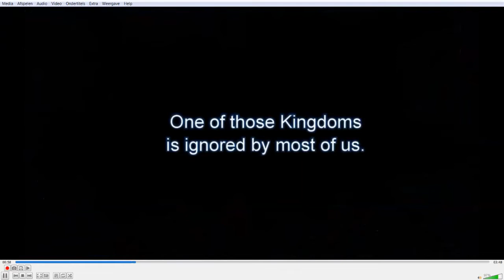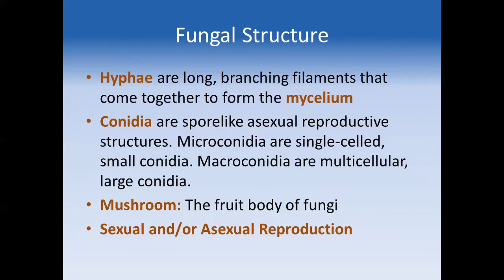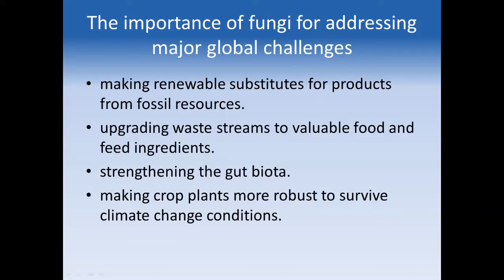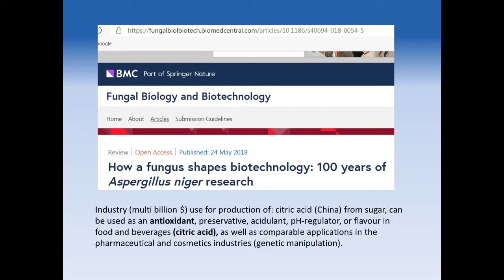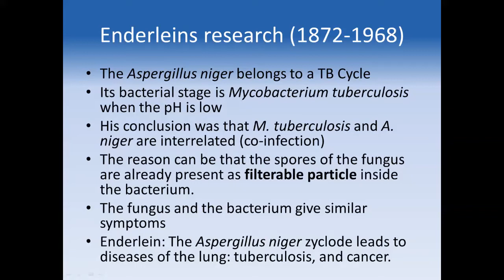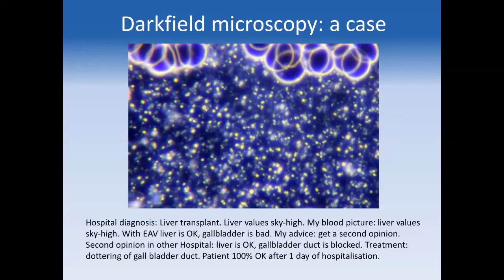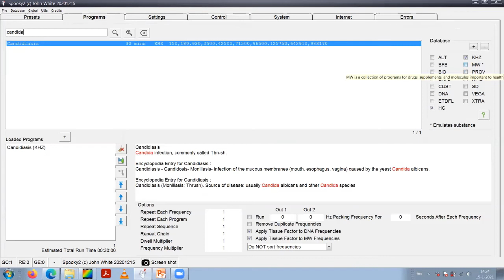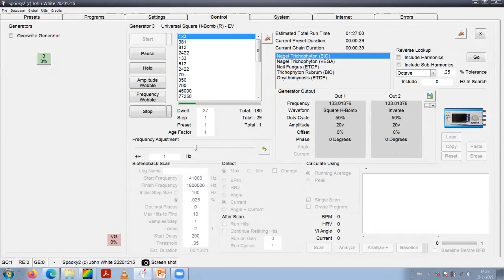Spooky2 Online Course – Fungi Treatment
In this course, Ronald Havenaar will introduce in detail what fungal infection is, the importance of fungi for addressing major global challenges, potential bad fungal infections, how to do test and what treatment options you can choose. This course is especially designed for Spooky2 customers who are suffering from fungal infections, helping you get rid of them quickly with Spooky2 products.

Ronald will talk about the following parts:

Why fungal infections are on the rise?
Fungi: good and bad.
The biological characteristics and structures of fungi.
Pathological and opportunistic fungi.
The MIX: bacteria, parasite, viruses, fungi.
Test and treatment.